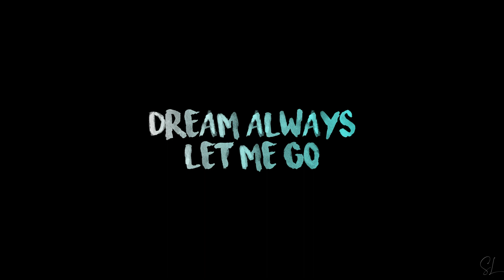Green & Gold | A Dream Fan-fic Animation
This is a thank you animation to HognoseSnake on Archive of our own.
"Green and Gold" is such a captivating action, adventure story. I highly recommend all go and check it out.

My animation isn't perfect to the story. I had to make it as easy as possible for myself so there are some things I omitted.

Please be respectful if you head over that way.